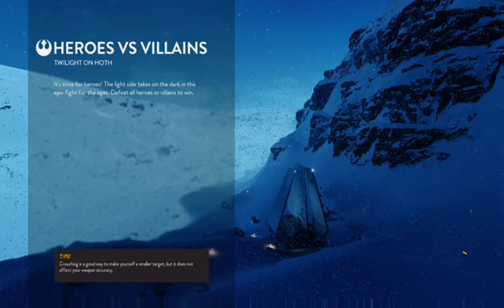star wars battlefront wins